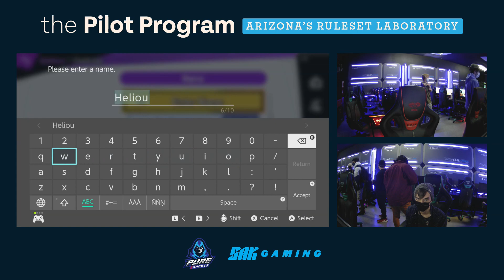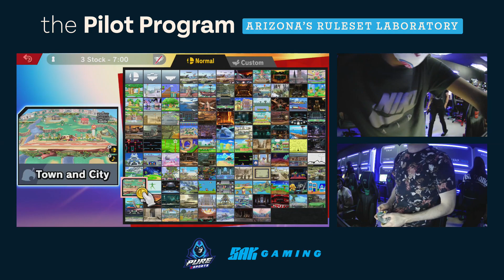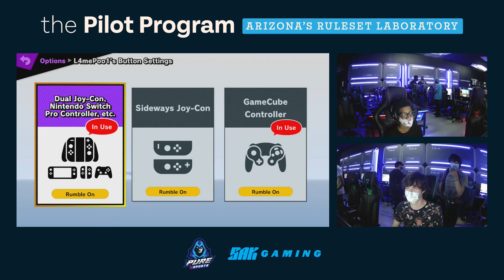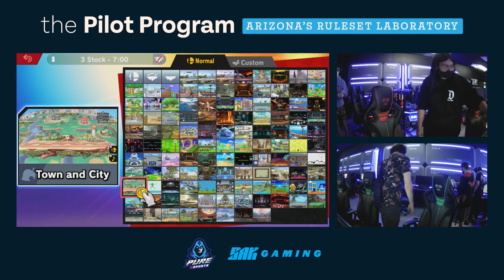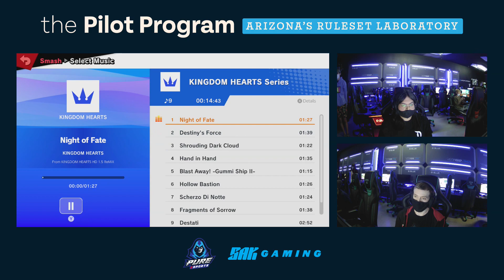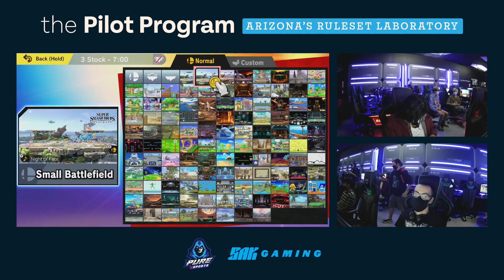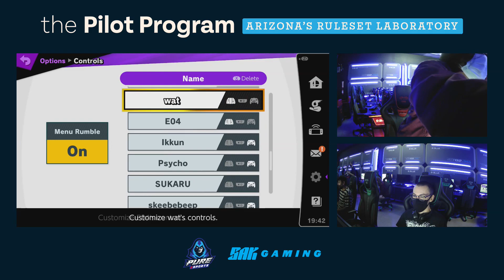[OFFLINE] Pilot Program #35: ALL IN feat. Sockem16, Jinx, hime, and MORE!!!